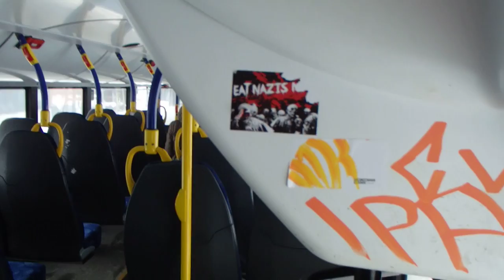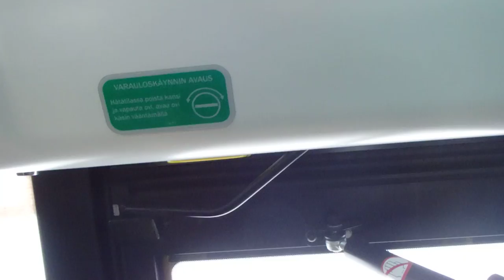Sunnuntai jumpalle ja bussissa on tilaa